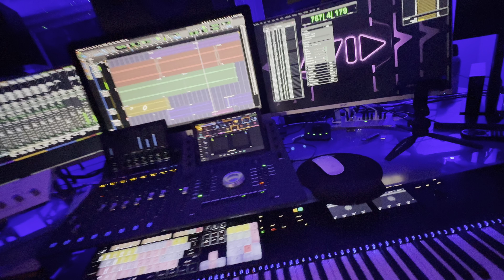My ever changing synth line up. Bringing back the Fairlight and the PPG through the third wave.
My ever-expanding synth lineup.￼ I have to say my favorite is the Moogs ￼ and the third wave as well as the super Gemini.